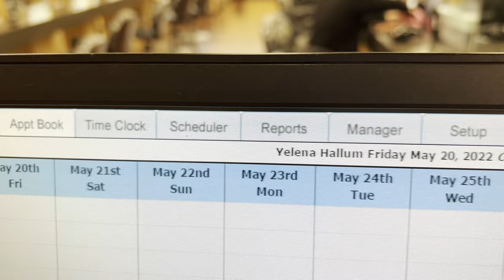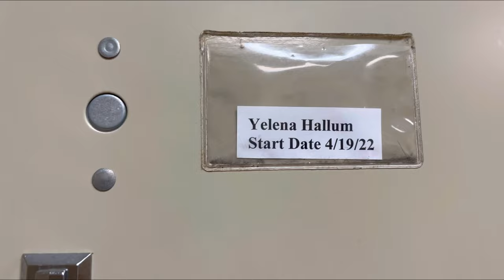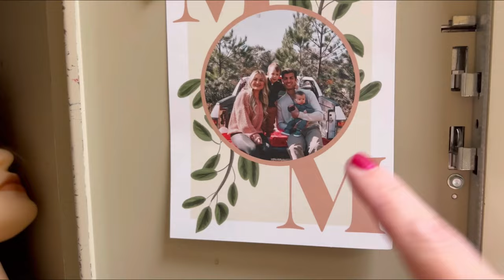A DAY IN THE LIFE OF A COSMETOLOGY STUDENT| EMPIRE BEAUTY SCHOOL